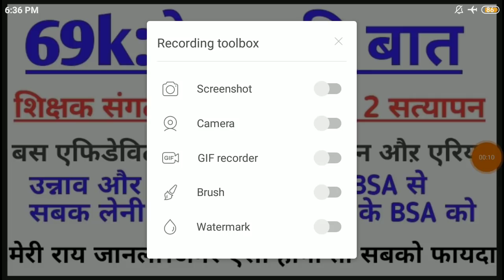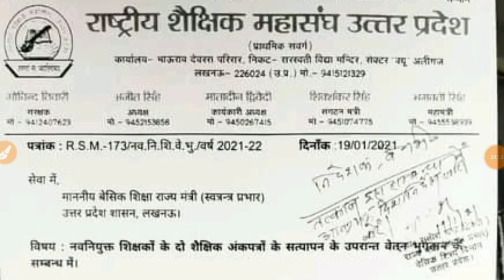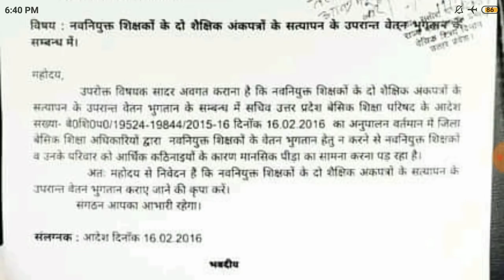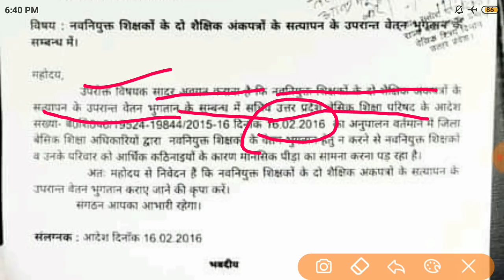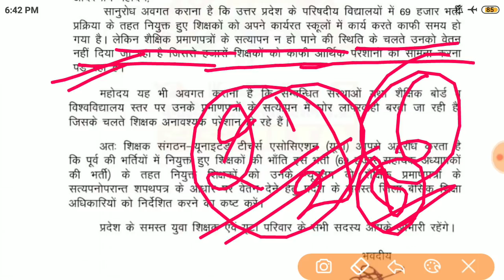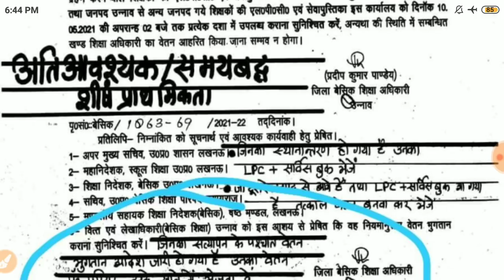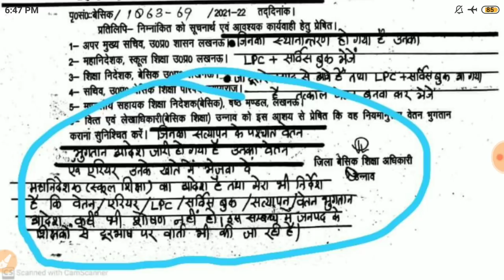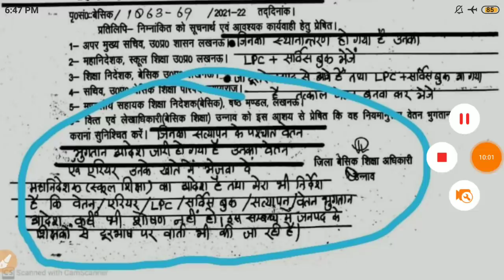69000 Shikshak Bharti breaking news।वेतन पर बात।सिर्फ 2 सत्यापन पर वेतन जारी हो।महत्वपूर्ण चर्चा